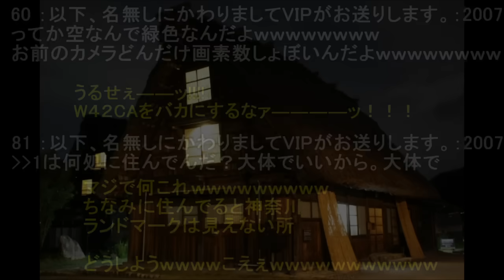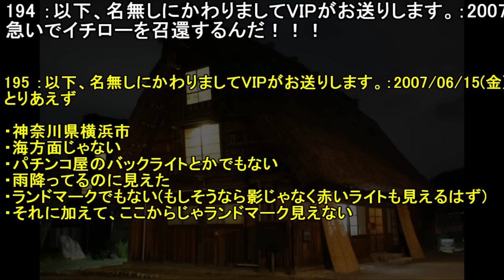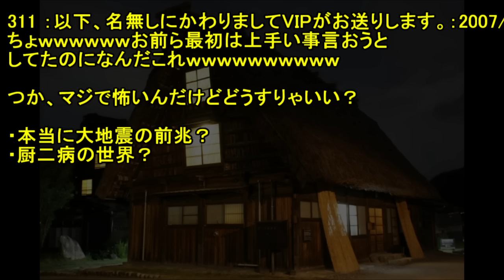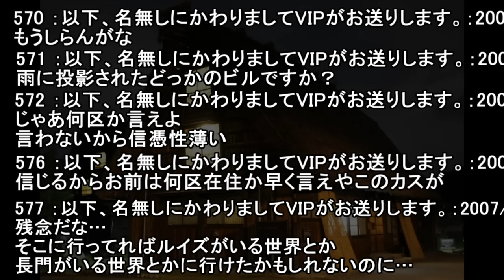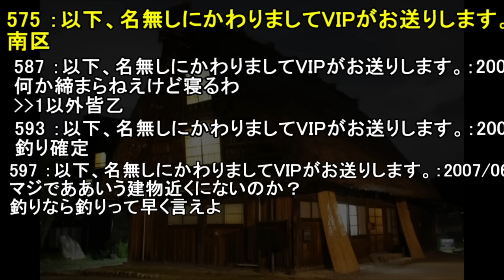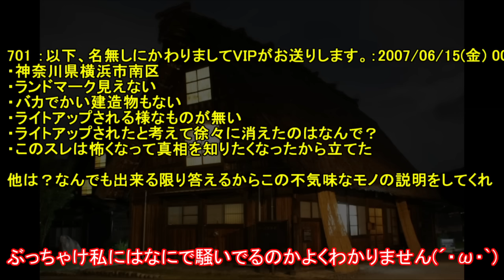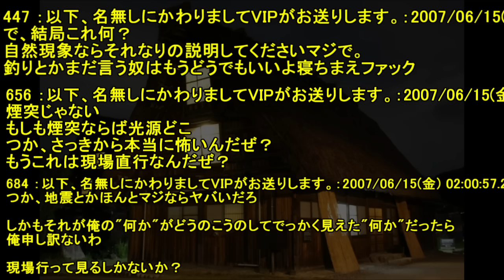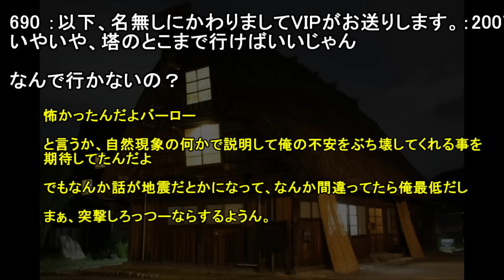【２ch怖い話】変な塔が見えるｗｗｗｗ【ゆっくり】